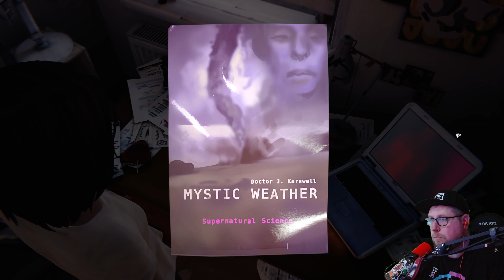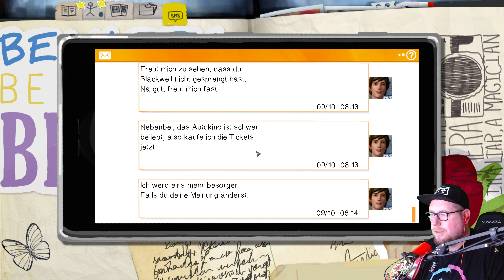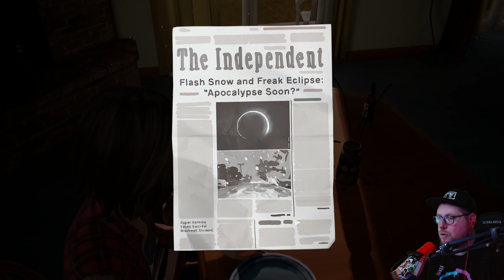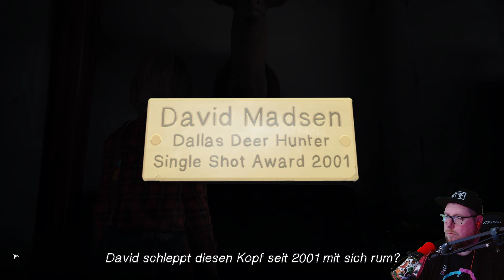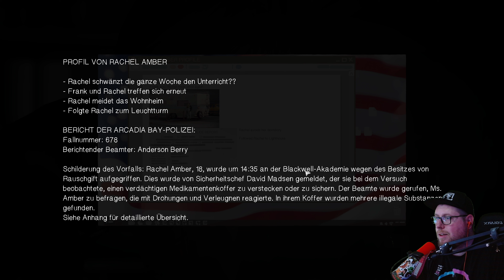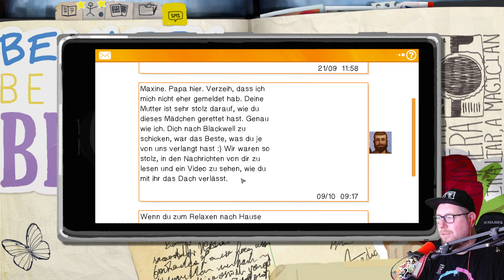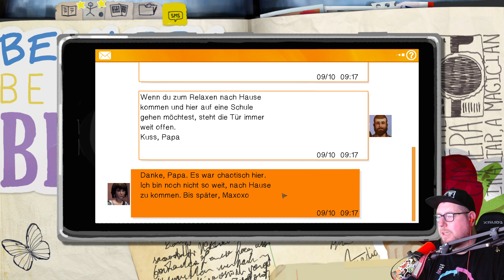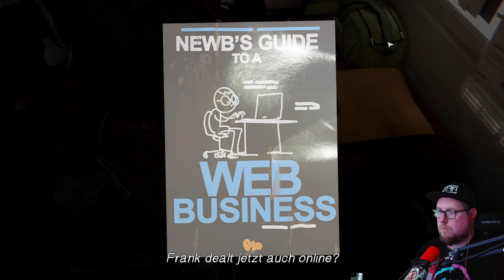🤩 Eine heiße Spur | #08 | Life is Strange Remastered | 4K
🎮 Life is Strange Remastered
🎮 Mehr Infos zum Game beim Aufklappen 👇

Beschreibung: Erleben Sie die BAFTA-preisgekrönte Geschichte von Life is Strange nun wunderschön überarbeitet mit aufgewerteter Grafik und enorm verbesserten Animationen dank MoCap-Technologie. (quelle: Steam)

Titel: Life is Strange Remastered
Genre: Storygame
Entwickler: Deck Nine
Publisher: Square Enix

MEIN GEAR:
MAUS: Razer Basilisk Ultimate
TASTATUR: Razer Cynosa V2
MIKRO: Shure SMB7
Webcam: Logitech G922

YT Tags